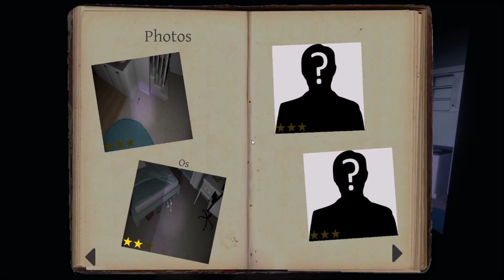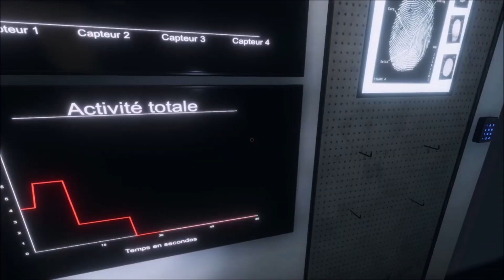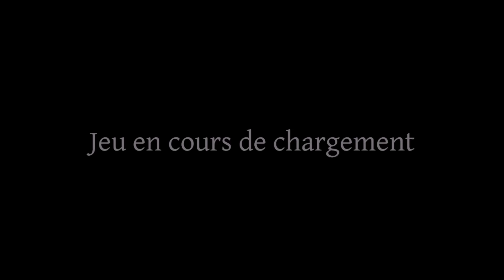Phasmophobia #10 : C'est pas moi qu elle voulait... - [Quartzall]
Les fantômes ca n'existe pas ? Et bien on va vous montrer le contraire avec notre équipe PROFESSIONELLE de chasseur de fantôme ! Bienvenue dans Phasmophobia !
- Avec Gandalf et Tabouret.